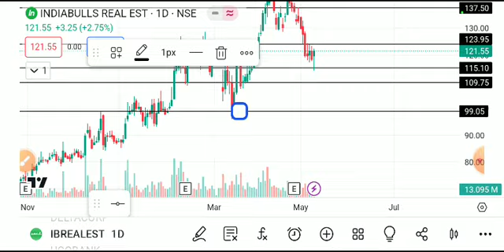INDIABULL REAL ESTATE SHARE LATEST NEWS TODAT,INDIABULL SHARE,INDIABULL REAL ESTATE SHARE ANALYSIS